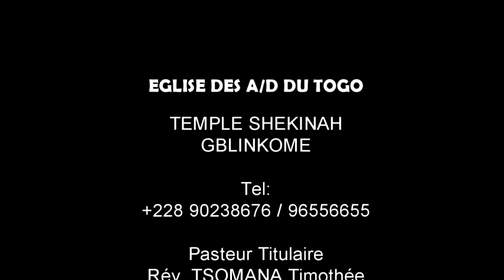LE BUT DU DIABLE DANS CES DERNIERS TEMPS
App. 12 v. 17